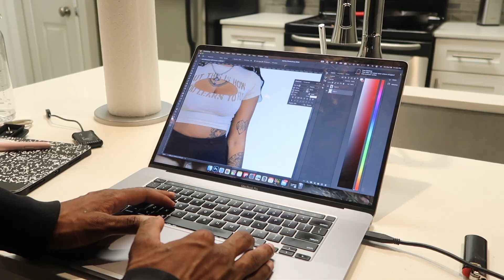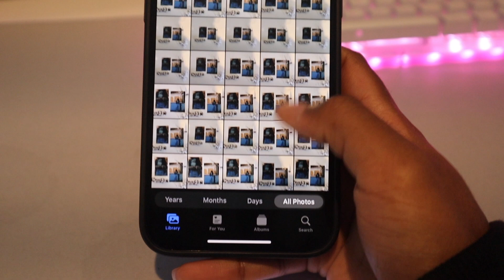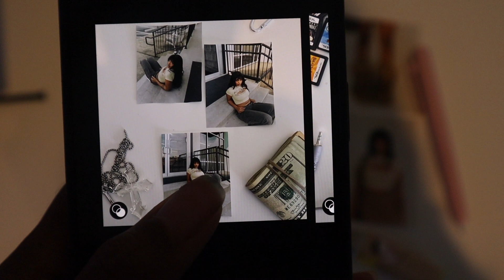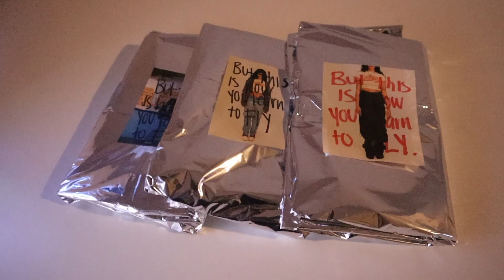GENERAL PUBLIC STREETWEAR BTS ; RELEASING A NEW TEE SHIRT | VLOG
BUT THIS IS HOW YOU LEARN TO FLY …
step into my world for a new tee drop w/ our brand!
if you're watching this ILY!